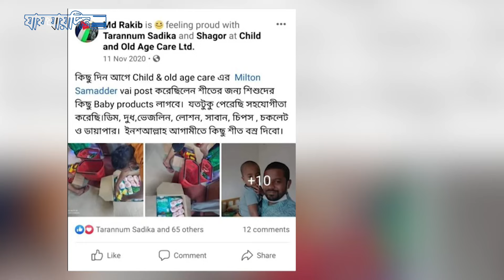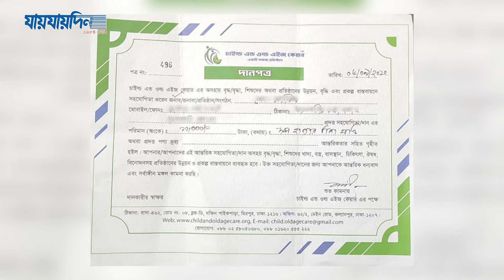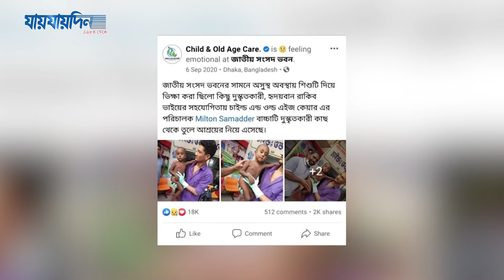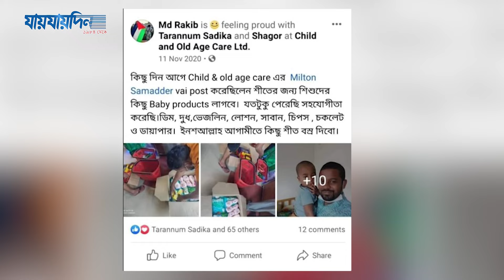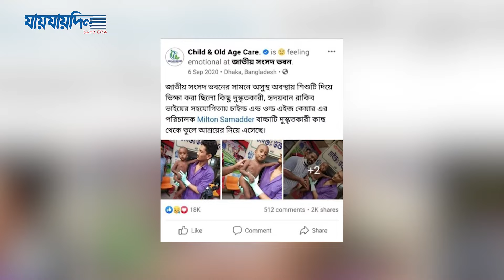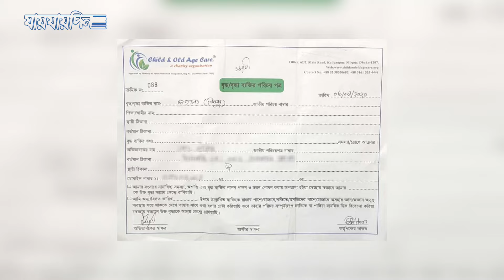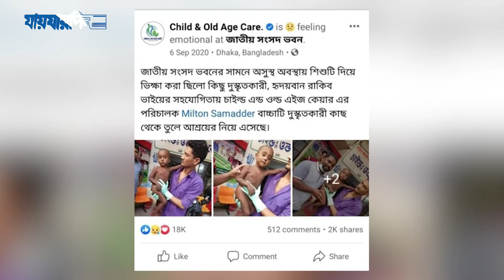এবার মিল্টন সমাদ্দারের বিরুদ্ধে বাচ্চা বিক্রির অভিযোগ | Milton Samaddar | Jaijaidin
মানবিকতার আড়ালে ভয়ঙ্কর প্রতারণার অভিযোগ আলোচিত মুখ মিল্টন সমাদ্দারের বিরুদ্ধে